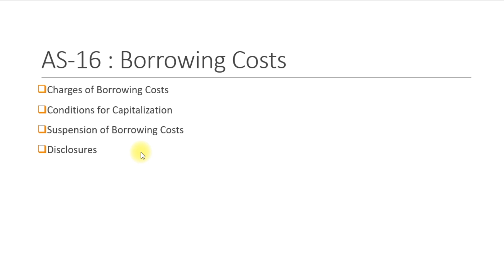AS16 Borrowing Costs